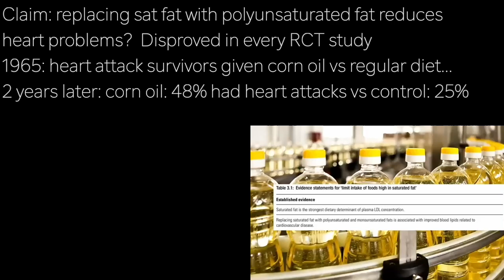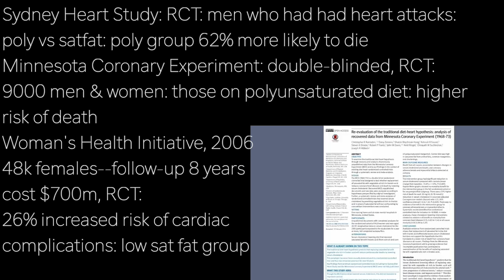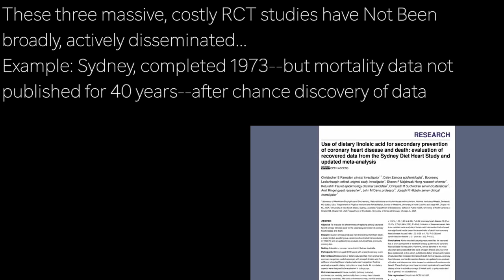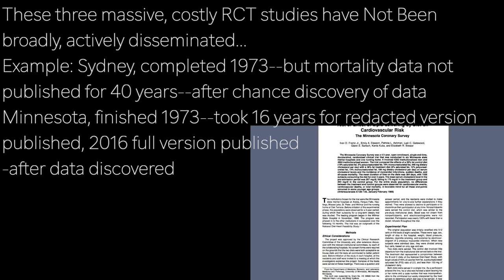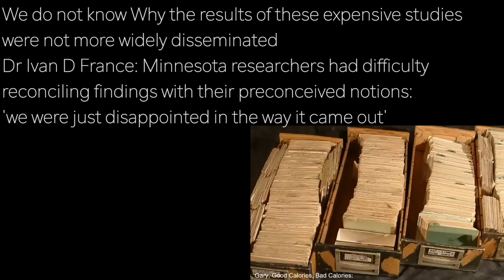PAUL MASON d4 | 71 DATA ‘LOST’ LOW SAT FAT …higher MORTALITY …DOCTORS DON’T KNOW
presents episode 2775 | PAUL MASON

Claim: replacing sat fat with polyunsaturated fat reduces
heart problems?  Disproved in every RCT study
1965: heart attack survivors given corn oil vs regular diet…
2 years later: corn oil: 48% had heart attacks vs control: 25%

Sydney Heart Study: RCT: men who had had heart attacks:
poly vs satfat: poly group 62% more likely to die
Minnesota Coronary Experiment: double-blinded, RCT:
9000 men & women: those on polyunsaturated diet: higher
risk of death
Woman's Health Initiative, 2006
48k females--follow-up 8 years
cost $700m, RCT:
26% increased risk of cardiac
complications: low sat fat group

These three massive, costly RCT studies have Not Been
broadly, actively disseminated…
Example: Sydney, completed 1973--but mortality data not
published for 40 years--after chance discovery of data
Minnesota, finished 1973--took 16 years for redacted version
published, 2016 full version published
-after data discovered

Women's Health Init: Only One Statistically Significant Finding
-was omitted from results table
-never discussed in any press conference
-only 1 reference to this significant finding--on page 661
That finding:  females with heart disease history:
-26% higher risk of complications
 like heart attack on low sat fat
Follow-up showed this risk
continued to increase over time
to 61% risk of complications

We do not know Why the results of these expensive studies
were not more widely disseminated
Dr Ivan D France: Minnesota researchers had difficulty
reconciling findings with their preconceived notions:
'we were just disappointed in the way it came out’